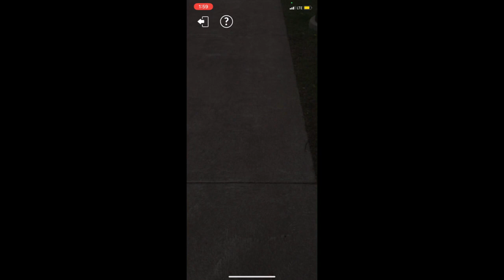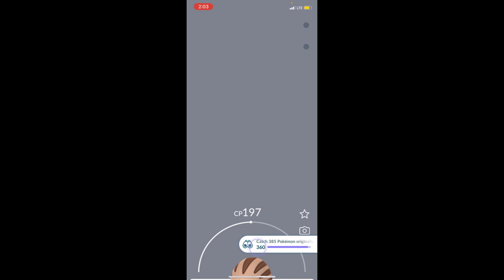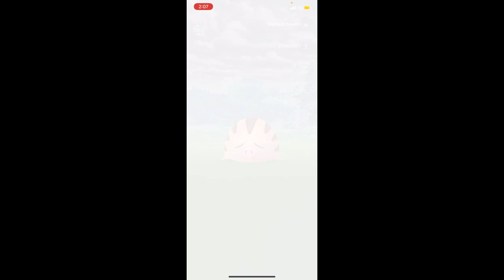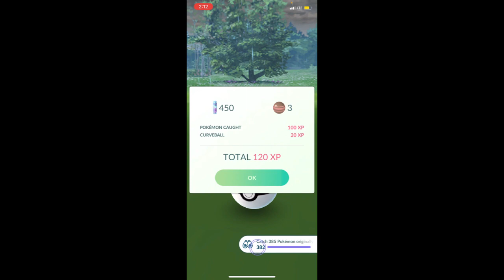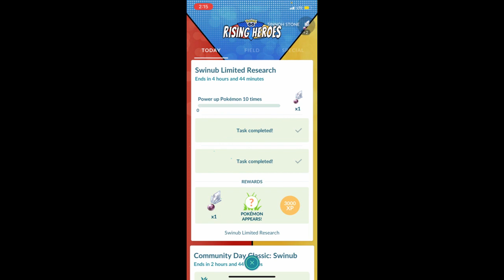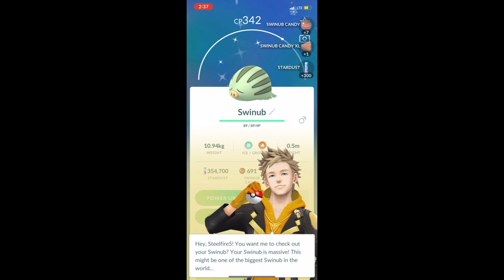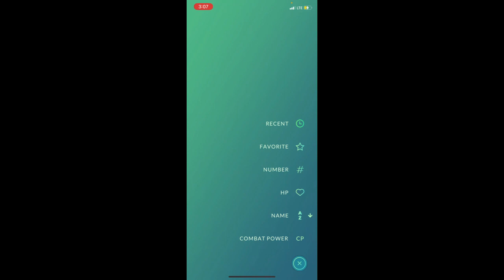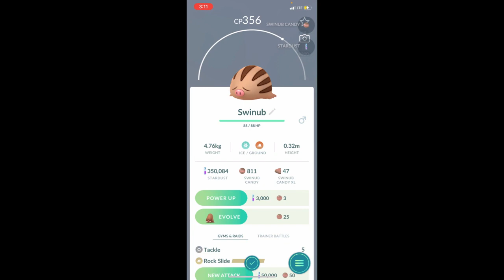Pokémon Go Community Day Classic Vlog: Swinub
In the rainy weather, I attempt to play a comm day, however, it's never fun playing comm day by yourself.

Head to the community tab tomorrow to vote for the next best buddy project I work with. (Votes are stopped on May 6th at 6 pm)

Uploads come Tuesday & Saturday at 6:30
Premieres start at 7:15